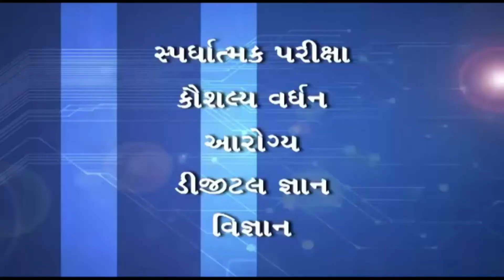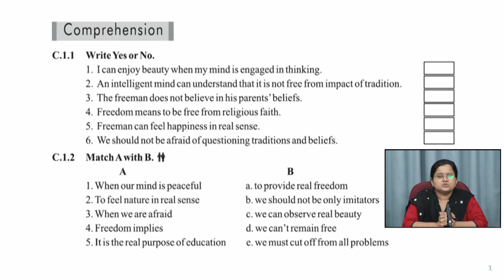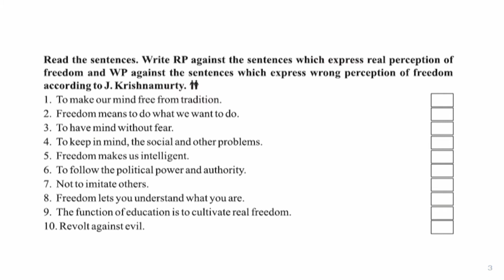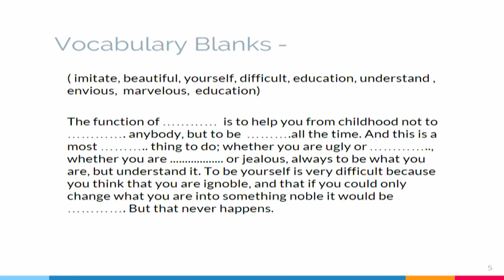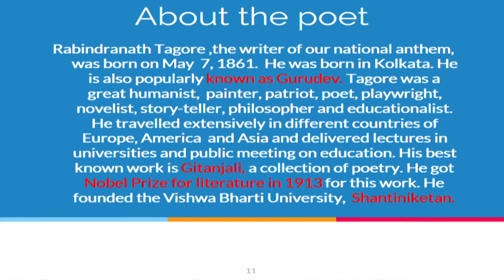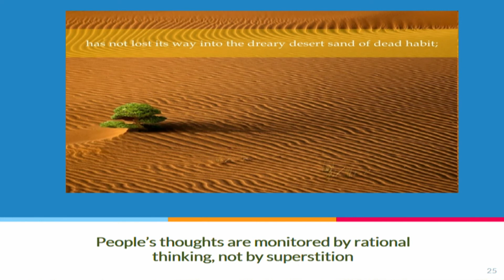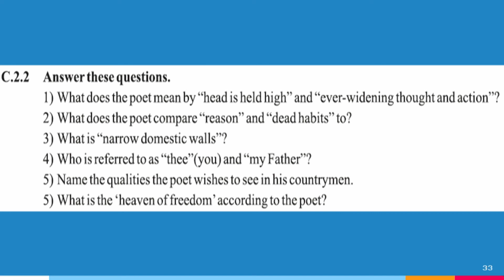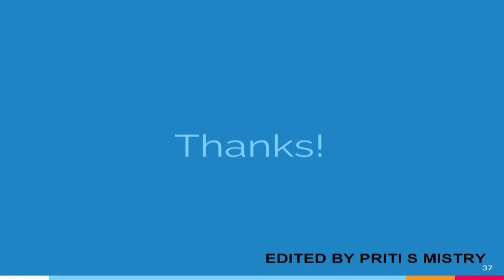27906 Std 12 English Unit 8 Part-2